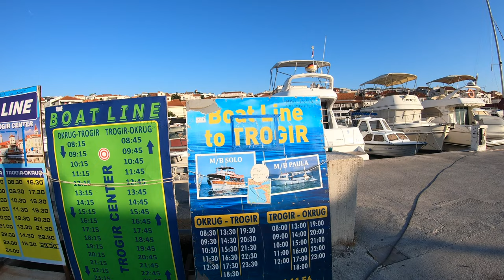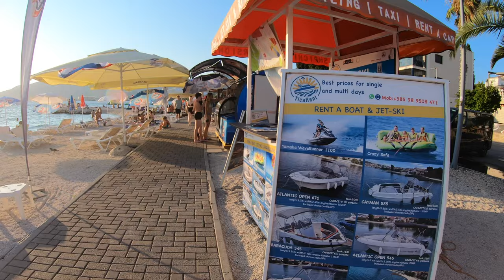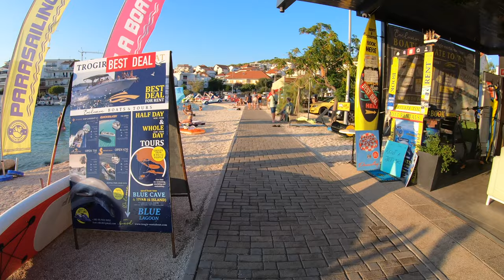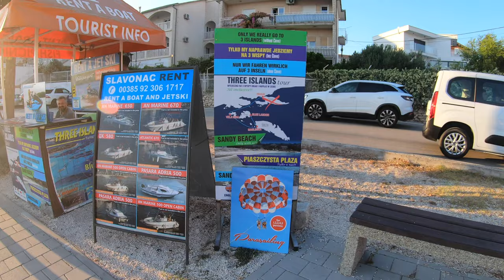🌳 CCCXXXIV- Otok Čiovo - Okrug Gornji Beach